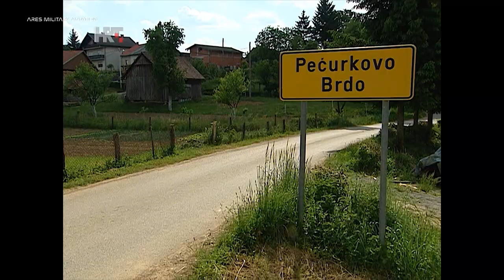`TITO` potopio britanski brod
Hrvat, kapetan Roberto Ćurilović (call sign "Tito") je bivši pilot argentinske ratne mornarice.
On je 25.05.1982. u Falklandskom ratu potopio transportni brod Atlantic Conveyor s protubrodskom raketom Exocet AM.39.